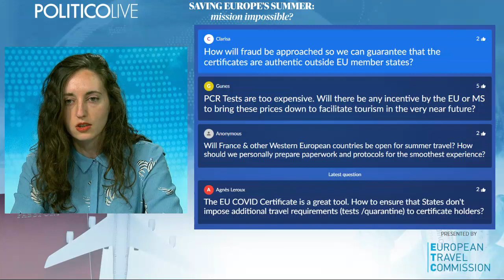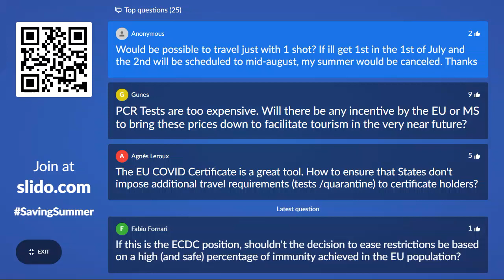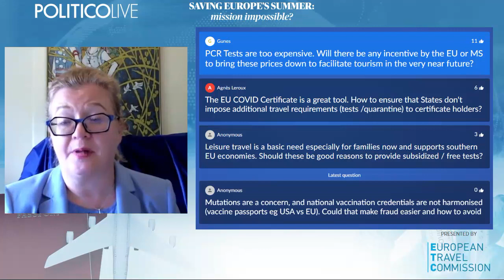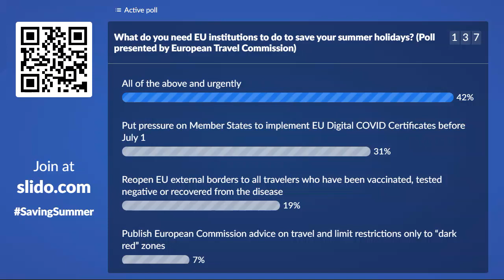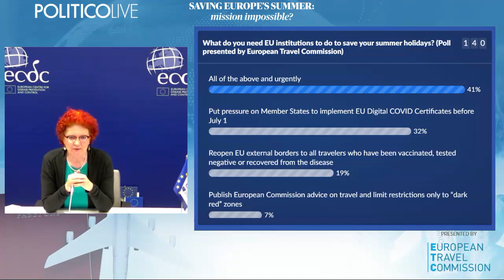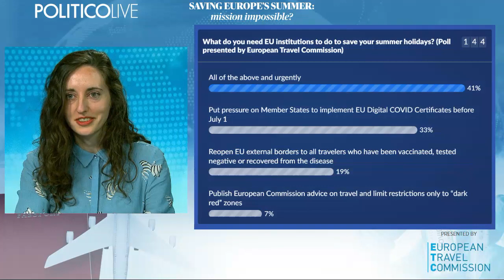“Saving Europe’s summer mission impossible”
Europeans are uncertain about their summer holidays. First because they are still waiting to receive their first jabs and also because some member countries have not clarified the protocols under which they plan to be opened. That’s leading to fears in tourism-dependent countries as well as in the travel industry that this summer will be another disaster for the sector.